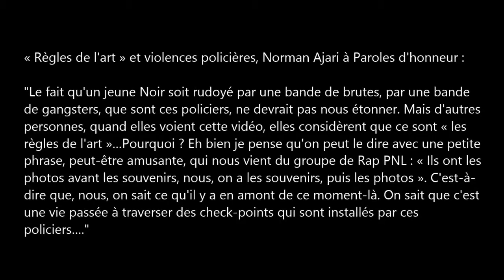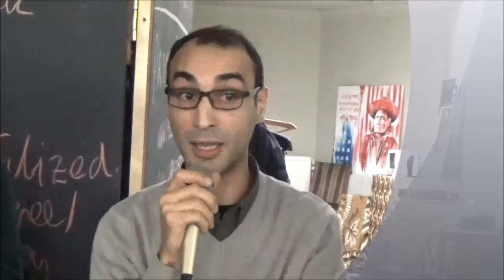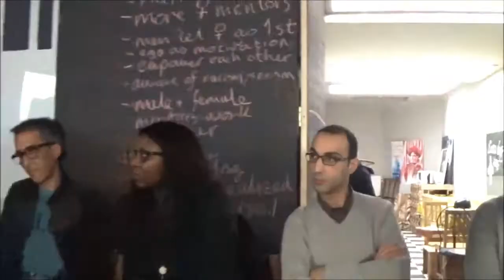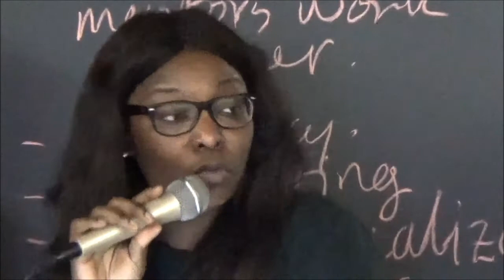Police, LES CHIENS DE GARDE DU POUVOIR RACISTE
S’ORGANISER FACE AUX VIOLENCES POLICIÈRES.
Ce n’est pas parce que je manifeste que tu as le droit de me casser la gueule. Ce n’est pas parce que je suis Arabe que tu as le droit de me casser la gueule. Ce n’est pas parce que je suis Noir(e) que tu as le droit de me casser la gueule. Respecte-moi dans ma dignité humaine. Il n’y a pas eu de changement sans luttes. Ce n’est pas en restant chez soi en se taisant que les choses vont changer…
ANIMATRICE KHADIJA SENHADJI + LES INTERVENANT.E.S : AÏCHA DAOUDI – du comité des Parents contre les violences policières à Molenbeek -, NICHA MBULI – juriste au MRAX,
SAÏD ELouzi – Mouvement des sans-papiers de Belgique
et FAYÇAL CHEFFOU.